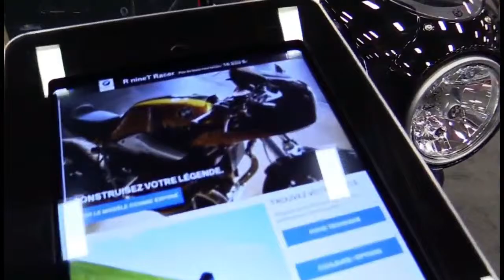2019 bmw r nine t racer walkaround | Motorcycle Show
2019  bmwr nine t racer walkaround | Motorcycle Show